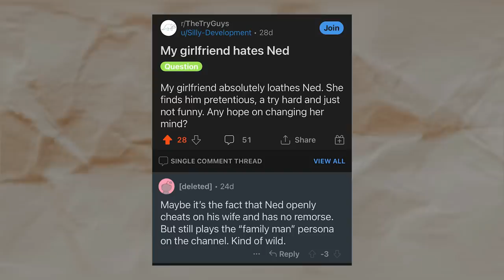The Day The Try Guys Died...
I needed a break from all the insane videos so here is a quick recap and further explanation of the hidden details of the Ned fulmer try guys cheating scandal. How my wife guy ended his career.

Main Camera
B- Camera
Back up Mic
Desk Mic
Standing Desk

Hate Inc
Confessions of A Media Manipulator
So You've Been Publicly Shamed
Tokyo Vice